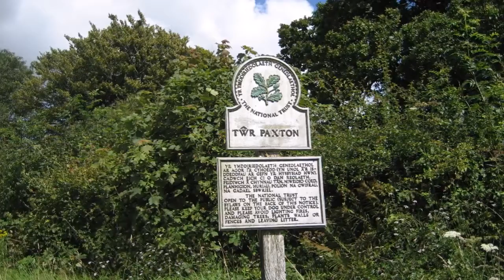Paxton Tower Near Carmarthenshire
Hope you like what i have put together. I visited Paxton Tower back in the summer of last year. Was a lovely place to visit with an incredible all round scenery.